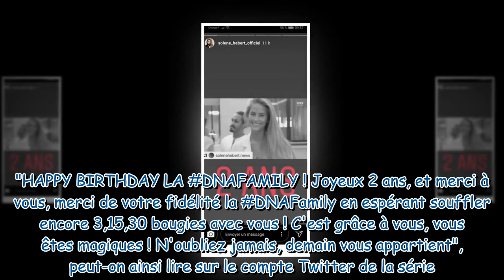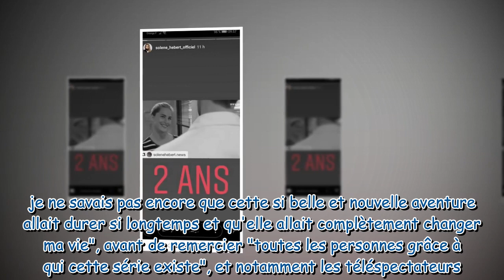Demain nous appartient fête ses deux ans : les acteurs célèbrent le succès de la série de TF1